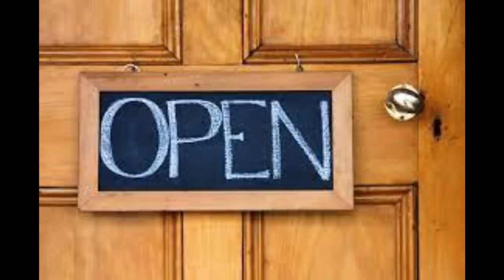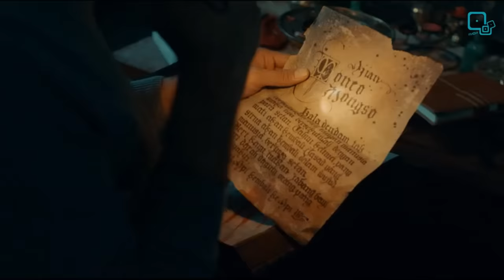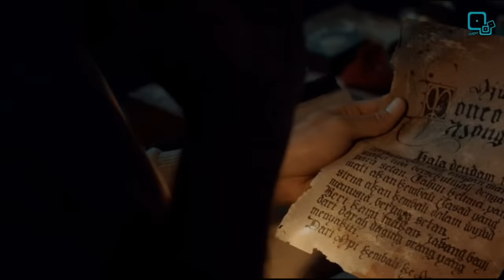Sakral (2018) Film Explained in Hindi/Urdu Summarized हिन्दी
Sakral (2018) Thriller Movie explained in Hindi Urdu. The Indonesian Horror-Drama Thriller Film “Sakral” story summarized with a full ending in हिन्दी explanation. The film is about a happy couple who have two children, but one of them died before birth, and Melina suffers as a result. She used to see the ghost of a girl all the time, but her husband believes she is depressed and that this is all in her head. Later, they go to a physiatrist, who also says she's depressed and takes her on vacation. Melena, on the other hand, is in the same situation. Her husband summons Melina's sister to take care of her and their daughter, Flora, who has grown older. The scene is set 5 years later, and it is discovered that she can't even speak or smile. They go on vacation and meet a girl named Bianca, who is the ex-fiancé of Melina's husband. Flora grows fond of her and even smiles at her. Bianca is taken to her home by her. But Bianca was a soul, and Melina's husband finds out after reading a book about black magic in this film.

Later, Bianca tells Melina's husband that she has dined this even though it has sacrificed her life. And she tells them that she exchanged their daughter Flora because she wasn't their real daughter in the end, Melina's husband is shown and they were saved but are in the hospital, and Melina's husband kills Bianca and buried her in a cave. The doctor also gives them their true daughter, they take her to their home and were happy. and this marks the ending scene of the film. It is one of the best horror movie explained in Hindi which will give you goosebumps.

Credit;: Dee Company and MD Pictures
Director: Tema Patrosza
Edited By: Firdauzi Trizkiyanto